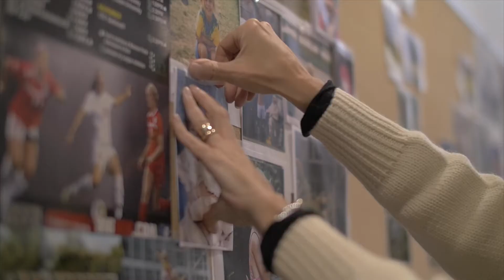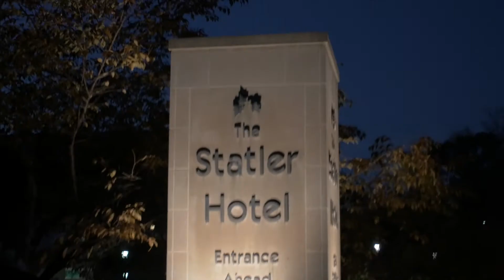One Day Adventure: Cornell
This is a video I made of my trip to Cornell University. I visited for an interview as well as to see my sister's senior day for soccer. I stayed on campus for three days and was able to roam around campus and capture special moments. Hope you enjoy!

Filmed with:
Sigma 50mm
Tokina 11-20mm
Tamron 70-300mm